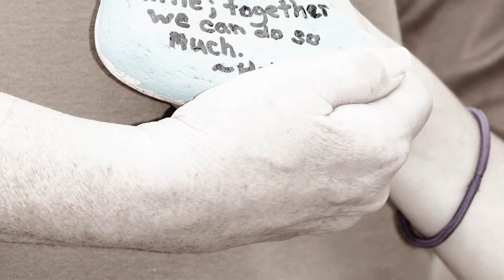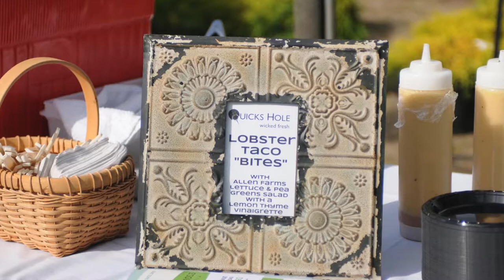VIPS PHOTO LOOP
Photos of various Falmouth Volunteers In Public Schools events set to music